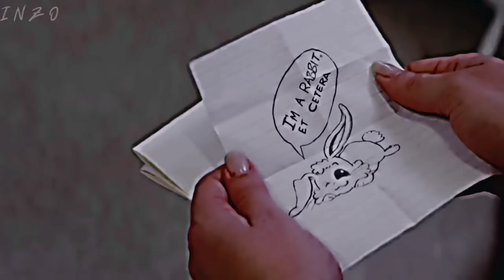اغنية مهراب الوداع حزينة 😔💔 | Alveda Mehrab | Sad Version | مترجمة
( اللهم صلي وسلم و بارك علي سيدنا محمد ( عليه افضل الصلاة والسلام
✘ العنوان ✘
_ اغنية مهراب الوداع حزينة 😔💔
_  Alveda Mehrab | Sad Version|
✘ الخلفية ✘
✪اسم الخلفية : thomas shelby wallpaper
✘ الاغنية ✘
اسم المغني: ✪ Mehrab
اسم الاغنية: ✪ Alveda
✘ Tags ✘